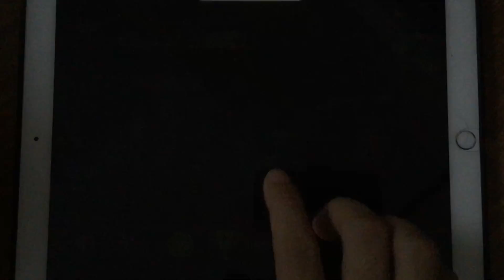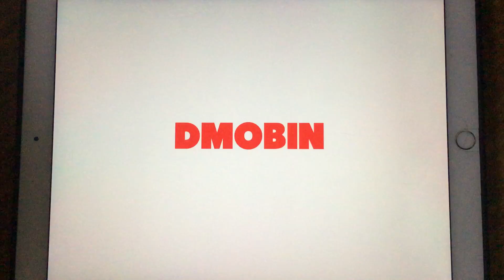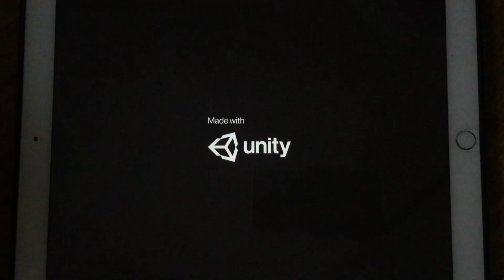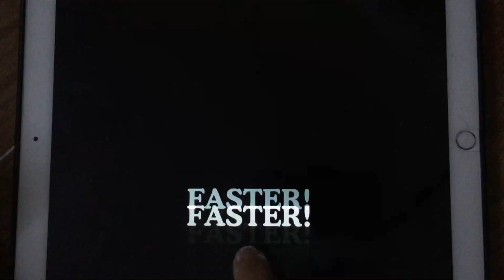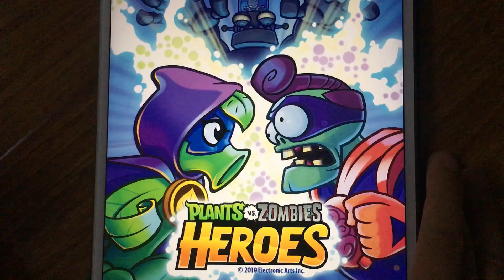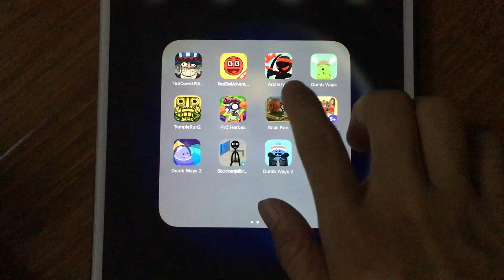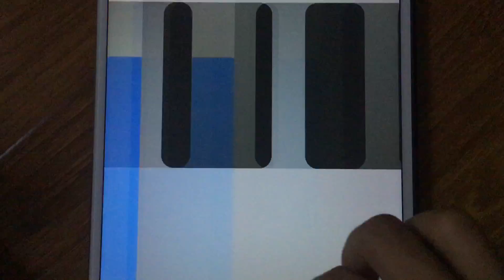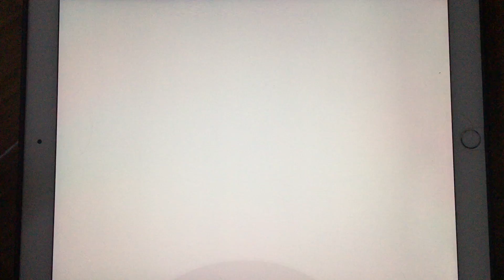Troll Quest USA,Red Ball Adventure,Archery Z,Dumb Ways,Temple Run 2,PVZ Heroes,Snail Bob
Troll Quest USA,Red Ball Adventure,Archery Z,Dumb Ways,Temple Run 2,PVZ Heroes,Snail Bob,Little Kitten,Dumb Ways 3,Stickman Jailbreak,Dumb Ways 2,Bowmasters